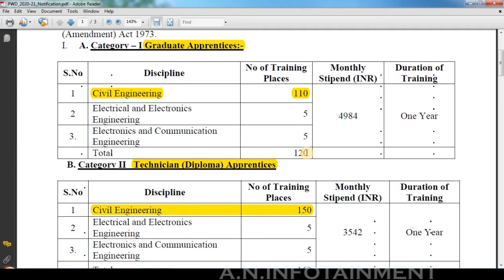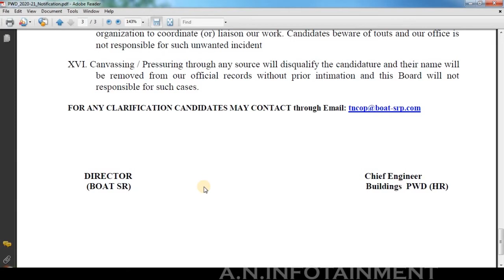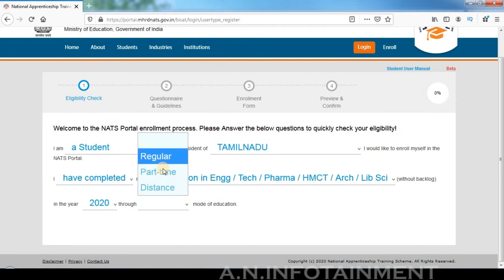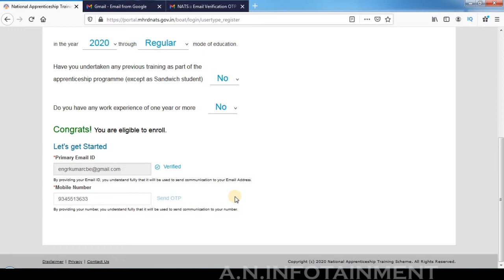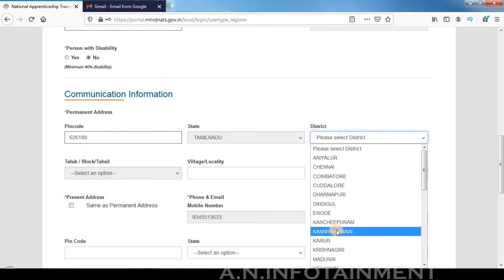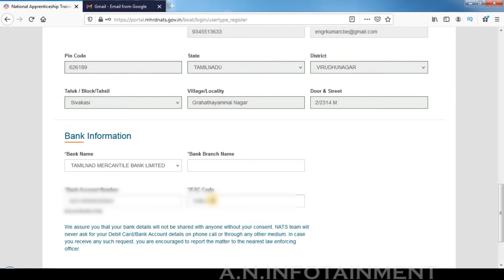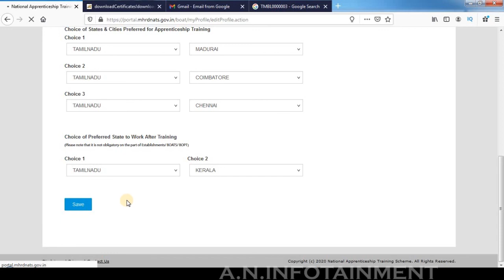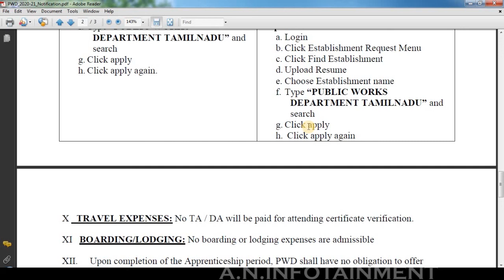MHRD NATS Registration in Tamil - Pwd Apprentice Training 2020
In this video, I  explained how Mhrd Nats Registration done in Tamil. How to Enroll and Register for National Apprentice Training Scheme (NATS)
IMPORTANT DATES:

1.Online Application starting date -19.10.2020
2.Last date for enrolling in NATS portal - 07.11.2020
3.Last date for applying Public Works Department Tamilnadu- 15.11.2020
4.Declaration of Shortlisted list - 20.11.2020
5.Verification of certificates for shortlisted candidates. - 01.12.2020 to 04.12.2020

PUBLIC WORKS DEPARTMENT (PWD), Govt. of Tamil Nadu invites Online application from eligible Graduate/Diploma holders in Engineering (passed during 2017, 2018, 2019 & 2020), hailing from Tamilnadu, for undergoing one year Apprenticeship training under the Apprenticeship (Amendment) Act 1973.
II. MINIMUM EDUCATIONAL QUALIFICATIONS:
A. Category – I Graduate Apprentices:-
 A Degree in Engineering or Technology granted by a Statutory University in relevant discipline.
 A Degree in Engineering or Technology granted by an Institution empowered to grant such degree by an Act of Parliament in relevant discipline. 

 Graduate examination of Professional bodies recognized by the State Government or Central Government as equivalent to above. 

B. Category – II Technician (Diploma) Apprentices:-
 A Diploma in Engineering or technology granted by a State Council or Board of Technical Education established by a State Government in relevant discipline. 

 A Diploma in Engineering or Technology granted by a University in relevant discipline.

 A Diploma in Engineering and Technology granted by an Institution recognised by the State Government or Central Government as equivalent to above. 
III. AGE:
Age limit will be followed as per Apprenticeship Rules.
IV. RESERVATION OF VACANCIES:
Guidelines under Apprentices Act on Reservation for SC/ST/OBC/PwD will be followed. Those who are claiming reservation under SC/ST/OBC/PwD shall provide certificate as per Government standard format, failed which their claim for reservation will be considered as ‘General’ category only. If BC candidates claiming OBC category, they should bring OBC certificate as per the approved (OBC) format from the certificate issuing authority.
V. MINIMUM PHYSICAL STANDARDS:
As prescribed in Clause 4 of the Apprenticeship Rule 1992, and amendments thereof if any.
VI. DURATION OF TRAINING:
The duration of Apprenticeship training will be for a period of one year as per Apprenticeship (Amendment) Act 1973.
VII. PREVIOUS TRAINING/EXPERIENCE:
Candidates who have already undergone or are currently undergoing apprenticeship under Apprenticeship (Amendment) Act 1973, and/or having one year or more experience are not eligible to apply.
VIII. SELECTION PROCEDURE:
Board of Apprenticeship Training (SR) is interested with the task of preparation of shortlist from the online application data. Shortlisting of candidates will be done based on the percentage of marks obtained in the basic prescribed qualification as applicable to the respective disciplines. Shortlisted candidates have to appear for Certificate Verification at Chennai.
IX. PROCEDURE FOR REGISTRATION AND SUBMISSION OF APPLICATION IN PUBLIC WORKS DEPARTMENT TAMILNADU (ESTABLISHMENT USER ID: STNCHS000019):
For students who have already enrolled in the National Web Portal and having login details
For students who have not so far enrolled in the National Web Portal
Please note : After verification of student enrolment by BOAT (SR), a student can able to login and apply
Step 1:
a. Login
b. Click Establishment Request Menu
c. Click Find Establishment
d. Upload Resume
e. Choose Establishment name
f. Type “PUBLIC WORKS DEPARTMENT TAMILNADU” and search
g. Click apply
h. Click apply again.
Step 1:
b. Click Enroll
c. Complete the application form
d. A unique Enrolment Number for each student will be generated.
Please note: Please wait for atleast one day for enrollment verification and approval. After this student can proceed to Step 2.
Step 2 :
a. Login
d. Upload Resume
g. Click apply